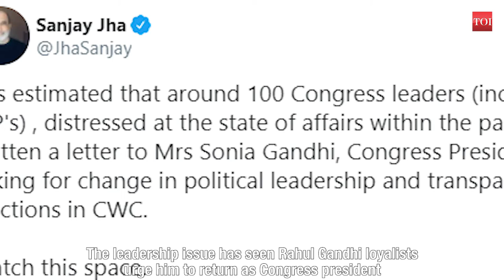Is a group in Congress seeking leadership change?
The issue of ad-hoc leadership in Congress was back in focus when a tweet by suspended party man Sanjay Jha. He claimed in his tweet that a large group of leaders had written to Sonia Gandhi seeking internal elections. This prompted an instant denial from the party but not before it had triggered speculation about a ‘ginger group’ within the party. The leadership issue has seen Rahul Gandhi loyalists urge him to return as Congress president. Some others have said an alternative be found if he remains disinterested.